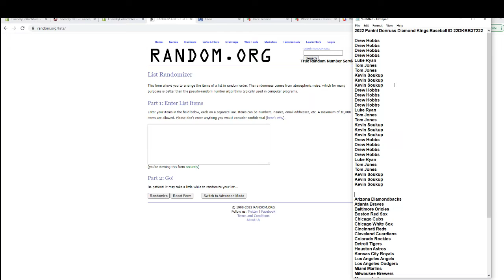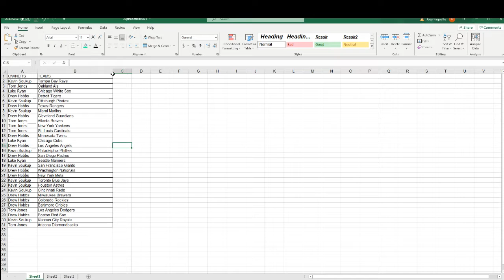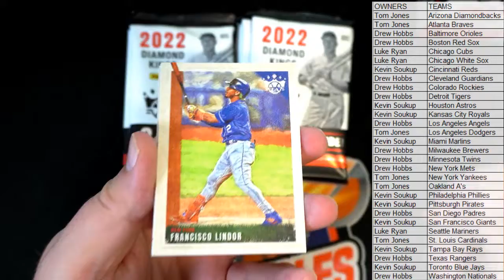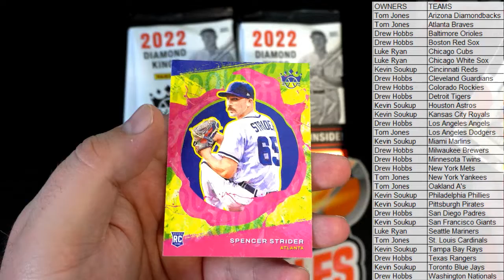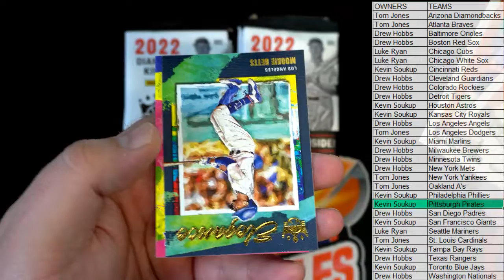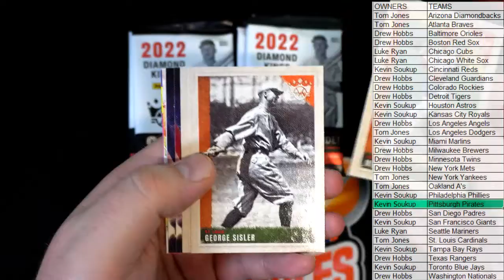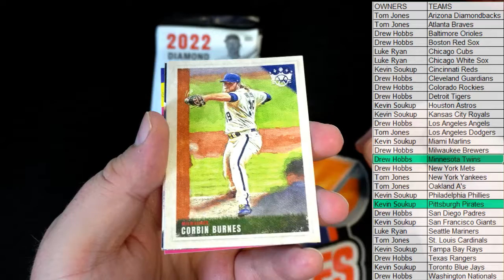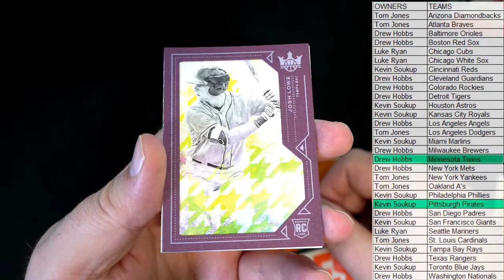2022 Panini Donruss Diamond Kings Baseball ID 22DKBB3T222